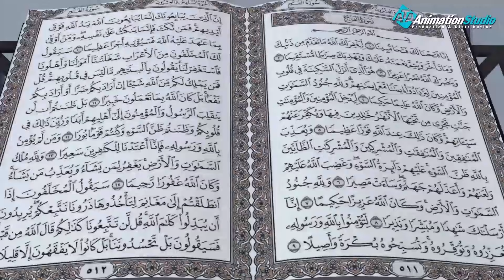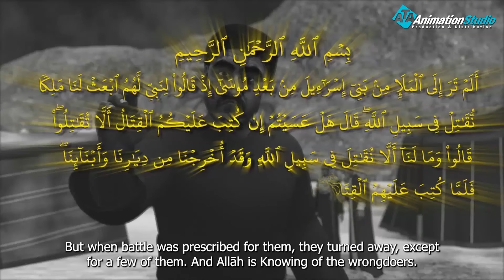العبرة و العظة في اشهر المعارك في التاريخ بين " طالوت وجالوت "💪